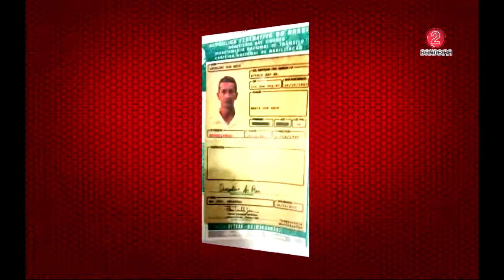Operação do serviço de inteligência da policia, GTA e COE apresenta armas e drogas no bairro Vil